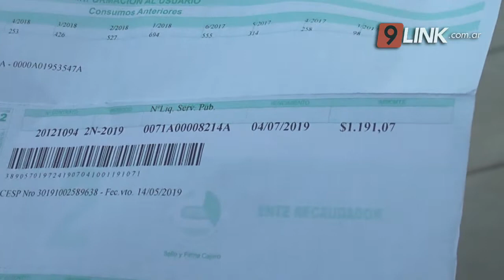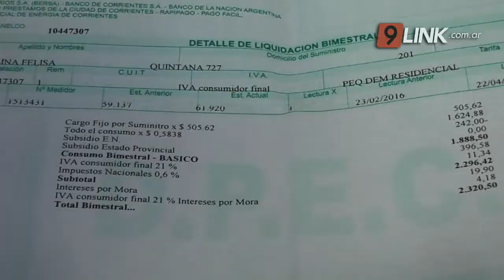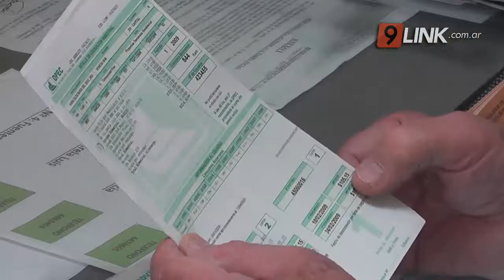C9 - CORRIENTES; EXAGERADO PRECIO DE LA LUZ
UN ESPECIALISTA EXPLICA PORQUE SE PAGAN MONTOS ELEVADOS
Ingeniero eléctrico nos Explica las razones del precio exagerado que se cobra de luz en toda la región del mismo explica que se pagan precios irrisorios debido a que el precio de la electricidad está relacionada con el barril de petróleo por el uso de las generadores de energía térmica.
HÉCTOR RODRÍGUEZ SALAS-INGEN.ELÉCTRICO